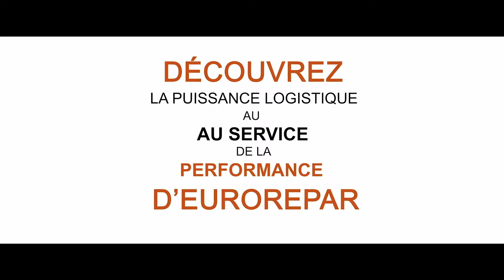EUROREPAR FILM LOGISTIQUE FR